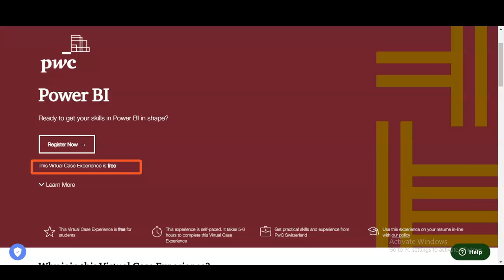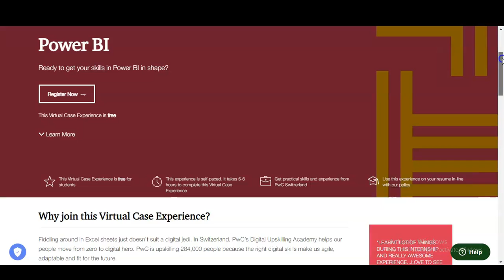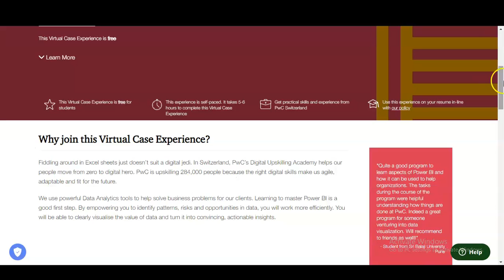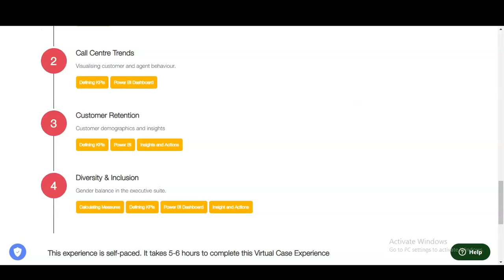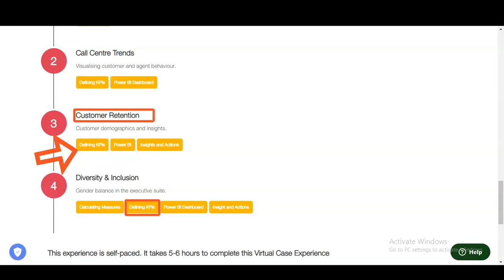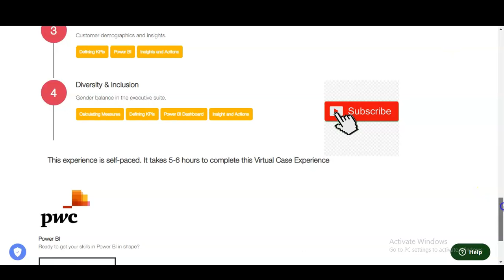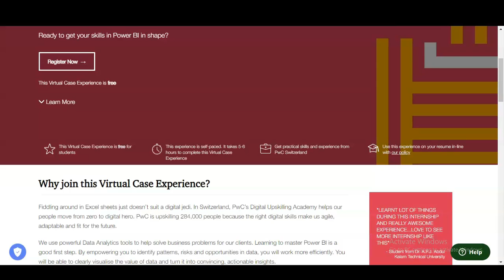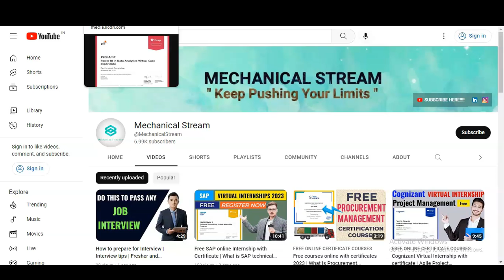PwC Data Analyst Online Internship with Certificate | Learn Power BI Tool | What is Data Analytics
Internships for college students | Virtual internship with certificates | Online internships | Internship for engineering students | Data Analyst internship

This video is regarding the  free PWC online Internship with Certificate. These certificate will boost your career. This internship is offered by PWC Switzerland company. This certification is free online certification course.

Call centre datasets ( Data Selection, Defining KPIs, Critical Thinking )
Power BI insights ( Data Modeling, Data Analysis SAP, Insights )
Present the result ( Presentation, MS PowerPoint, Calculate measures, Actions )

IT internships
Freshers internship
PWC internships
sap certification